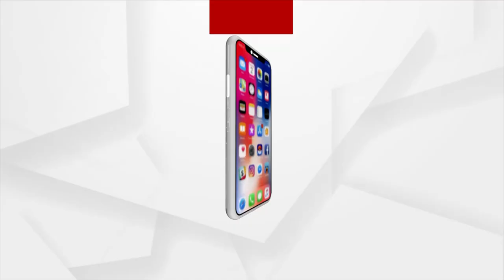ଶ୍ରୀକ୍ଷେତ୍ରର ଦିବ୍ୟ ମୁକ୍ତିଶିଳା !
ତୀର୍ଥ ପୋଖରୀ ଶ୍ବେତଗଙ୍ଗା । ତା ପାଖରେ ଛୋଟିଆ ମନ୍ଦିରଟିଏ । ଯାହା ମଧ୍ୟରେ ଏକ ଆୟତାକାର ଶୀଳା ଉପରେ ତିନି ଯୋଡ଼ା ପାଦ ଚିହ୍ନ ଅଛନ୍ତି । ଆଉ ଏହି ପାଦଚିହ୍ନର ସବା ଉପରେ ରହିଛନ୍ତି ଭଗବାନ ଶମ୍ଭୁଙ୍କ ଦିବ୍ୟ ଶିବଲିଙ୍ଗ । ଜାଣିଛନ୍ତି, ଏହି ହେଉଛନ୍ତି ସେହି ଦିବ୍ୟ ମୁକ୍ତିଶିଳା। ଦେଖିବା ଏହି ରିପୋର୍ଟ